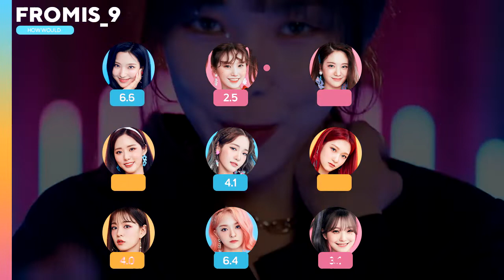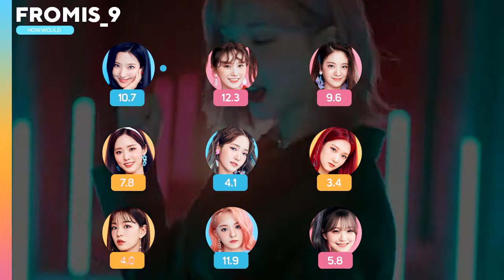[REQ #2] How Would FROMIS_9 sing Labyrinth by GFRIEND (Line Distribution)